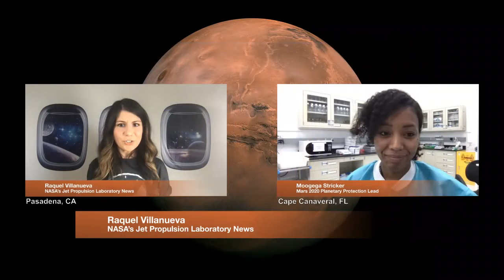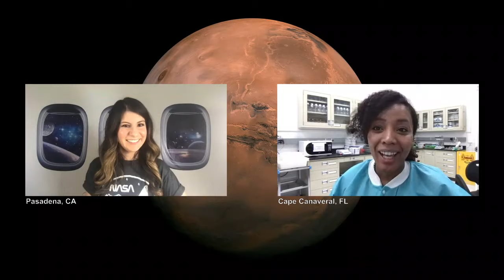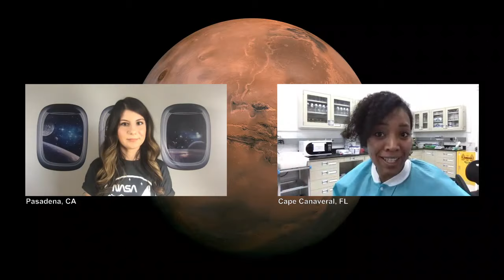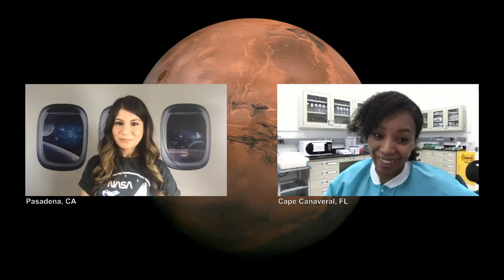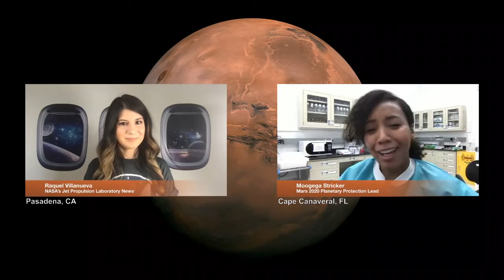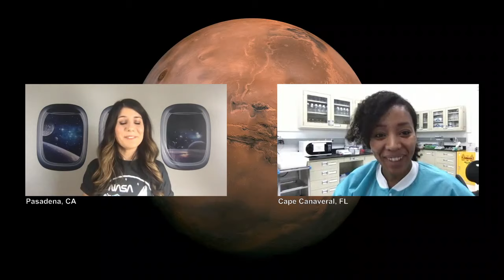Meet Moo Stricker, Mars 2020’s Planetary Protection Engineer — Behind the Spacecraft — Live Q&A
Get to know some of the diverse team of engineers and scientists working on NASA's next Mars rover, Perseverance. NASA-JPL scientist Moogega Stricker is the Planetary Protection lead for Mars 2020. Join our conversation to find out how she’s making sure the spacecraft does not bring any bacteria from Earth to Mars. We'll be taking your questions live from the chat.

The team is on track to launch Perseverance in July 2020 and land in Mars' Jezero Crater in February 2021.

Chats are moderated. Inappropriate language or posts that harass other individuals will be removed.

• Be courteous
• No spam, sexually explicit or discriminatory material